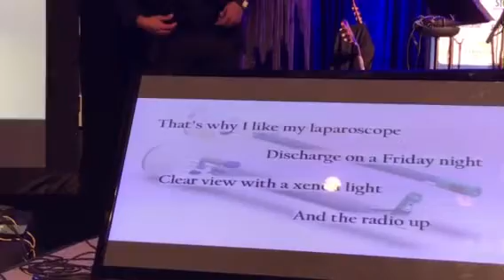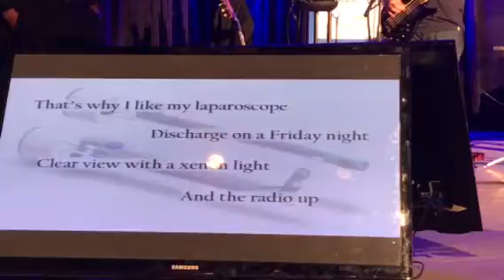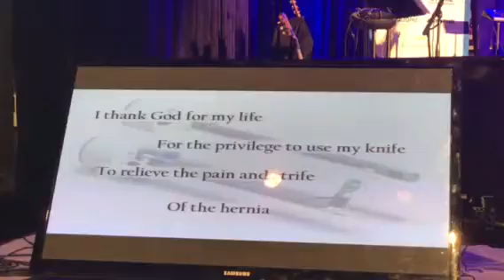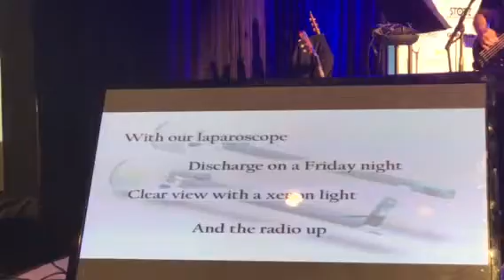SAGES Sing Off 2017 - Houston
SAGES Iconic Friday night sing off at the Johnson Space Center. This one's for Rick Greene.